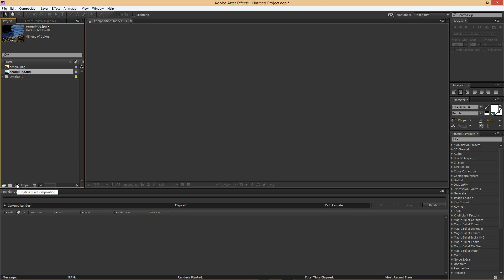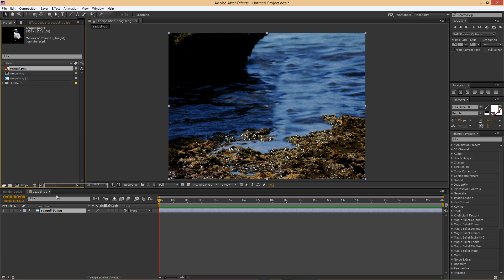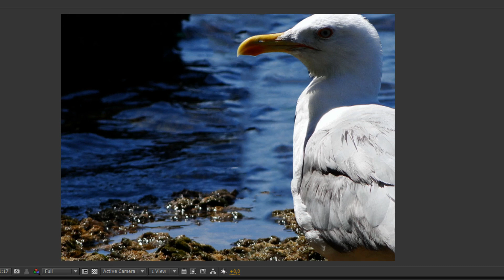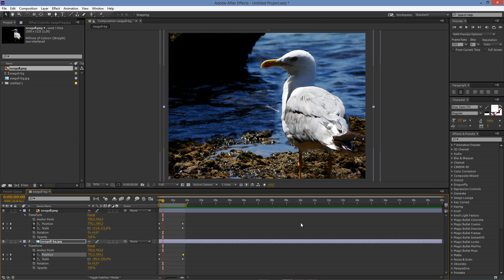After Effects 2D to 3D Photo - Parallax Tutorial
After Effects 2D to 3D Photo / Parallax effect tutorial!